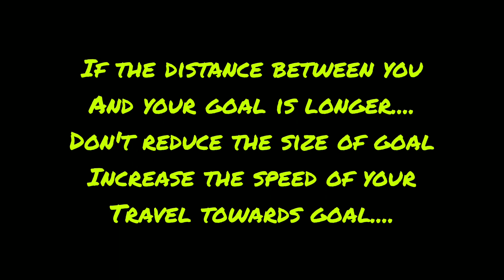Be a good thinker trends love motivation positivity me life my #